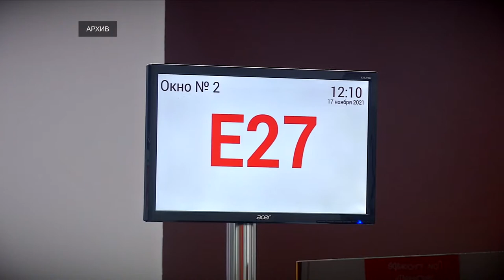Областной парламент предложил поправки в федеральный закон